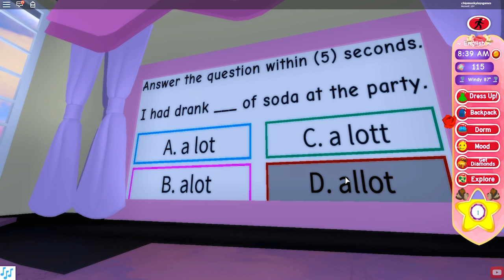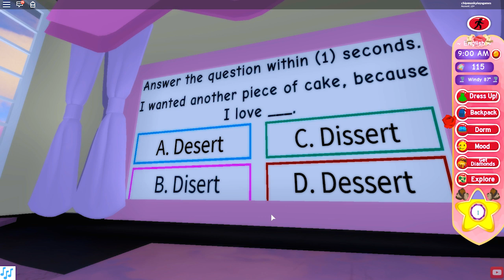CHIPMUNKS FIRST DAY AT FAIRY HIGH SCHOOL! GETTING OUR NEW DORMS WITH TOUR!! (Roblox Roleplay)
My name is Chipmunk Plays Roblox and welcome to my channel, Here you will find daily videos of me going on amazing new adventures on Roblox If you like my videos be sure to subscribe to join the Chipmunk Family